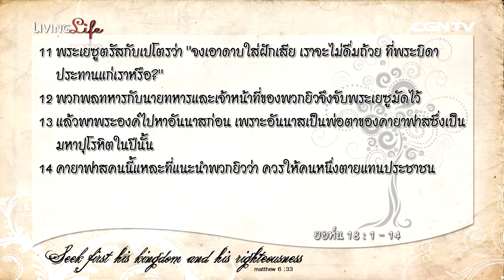Living Life 10032015 เฝ้าเดี่ยวใน ยอห์น บทที่ 18 ข้อ 1 ถึง 14 กับ อาจารย์สมเกียรติ ลิมปนาภิรักษ์